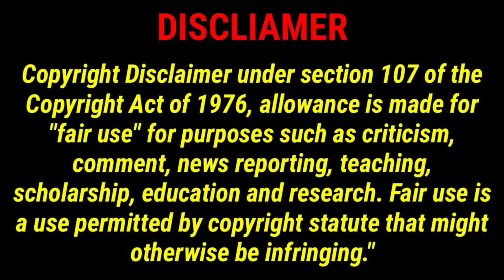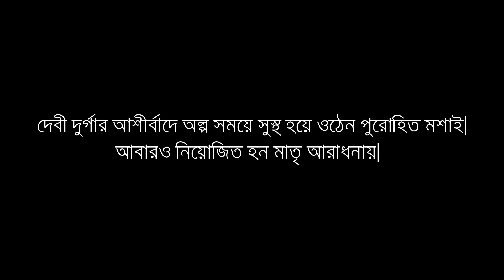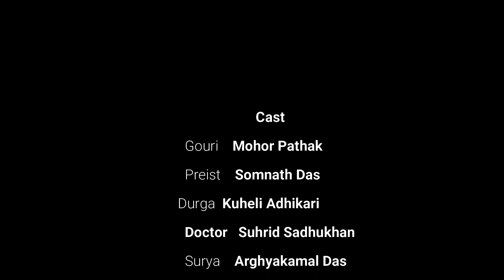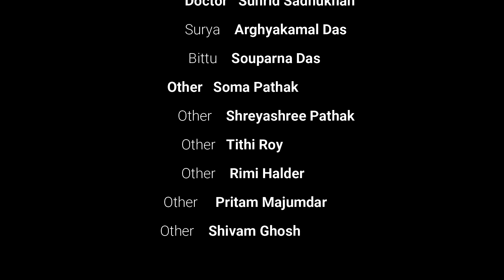GOURI FULL HD MOVIE/AKD films এর শারদ নিবেদন ১৪২৮, 'গৌরী'। দেবীপক্ষের শুরুতে আমাদের ছোট্ট উপহার।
AKD films এর শারদ নিবেদন ১৪২৮, 'গৌরী'। দেবীপক্ষের শুরুতে আমাদের ছোট্ট উপহার।
এক দরিদ্র, নিষ্ঠাবান ব্রাহ্মন ২৫টা বছর এক ভাঙা মন্দিরের দুর্গাপূজা করে আসছেন। এক মহালয়ার প্রভাতে গঙ্গাস্নানে গিয়ে ভয়াবহ দুর্ঘটনা ঘটে তাঁর। দূর্গা মায়ের কাছে মৃত্যু পথযাত্রী বাবার আরোগ্য কামনা করতে থাকে দুগ্গা। মা সাড়া দেন তার ডাকে। সুস্থ হয়ে ওঠেন পুরোহিত মশাই। আবার নিয়োজিত হন মায়ের আরাধনায়।
সিনেমাটি ভালো লেগে থাকলে লাইক করুন। আপনার মতামত কমেন্ট বক্সে জানান। সিনেমাটি প্রচুর শেয়ার করুন। আমাদের পাশে থাকুন।